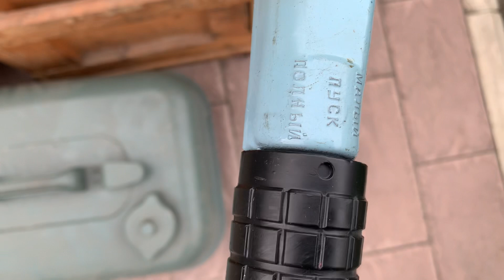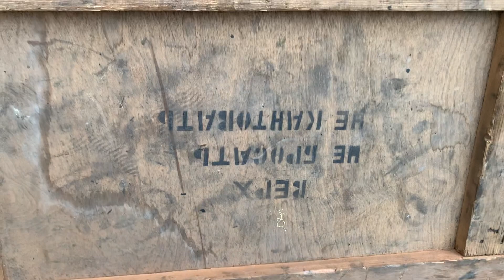«Прибой 5» новый лодочный мотор 1970 года.